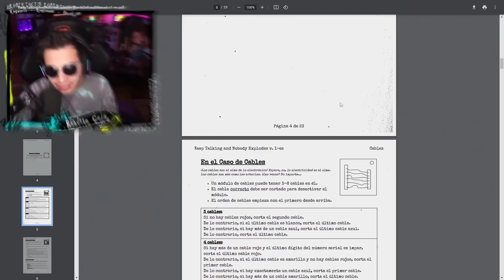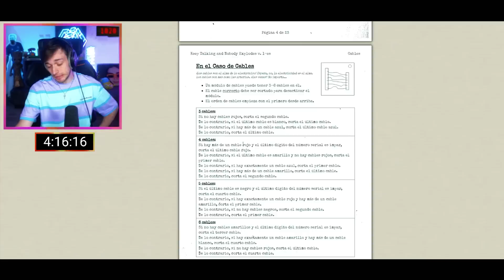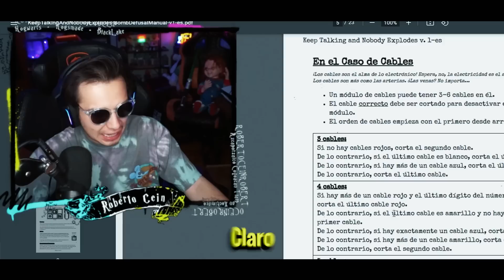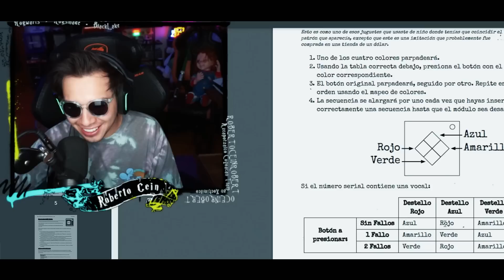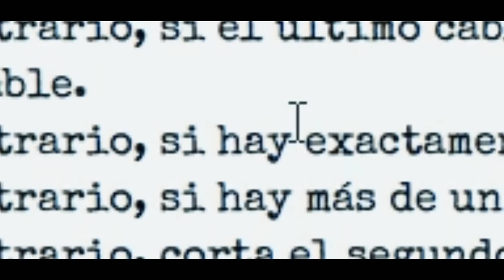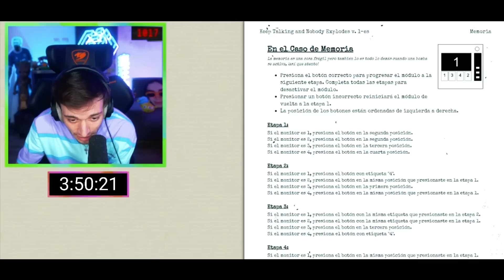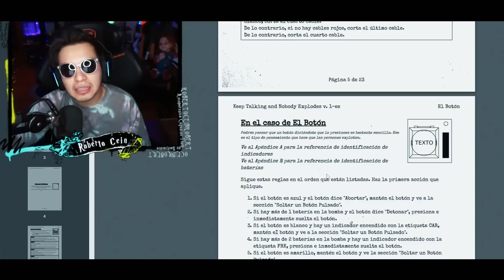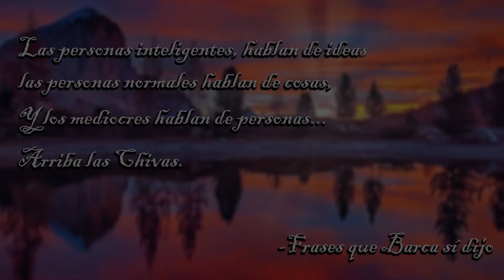Sigue hablando y nadie explotará 🫣 - BarcaGamer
Hoy les traigo un video con @RobertoCein1 , en el cual nos la pasamos muy bien!

Código Barca en Fortnite y Rocket League!
Canal Extra: @barcagamerdos
Canal de Campañas: @Barcampanas